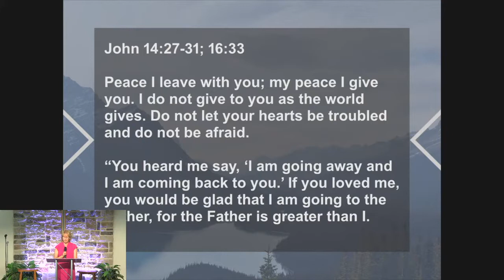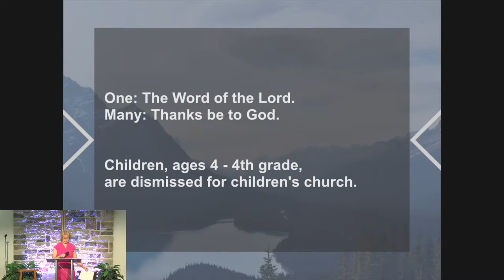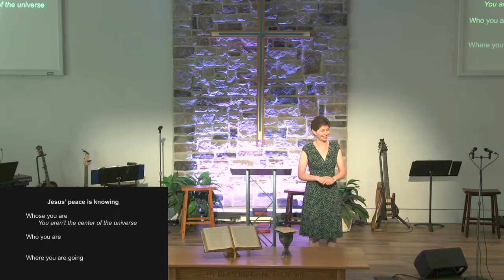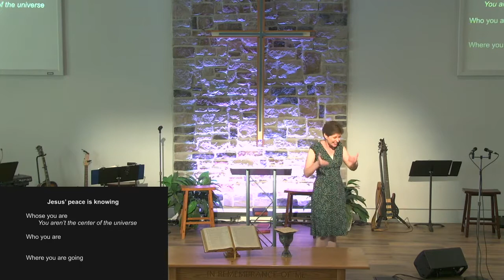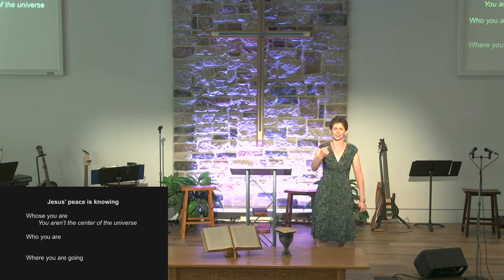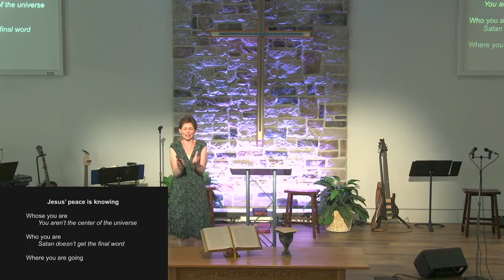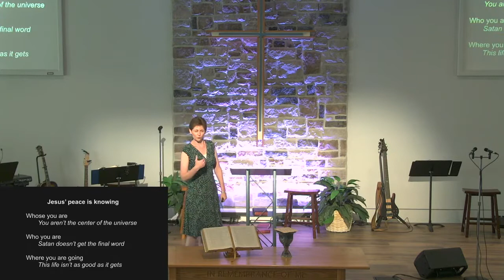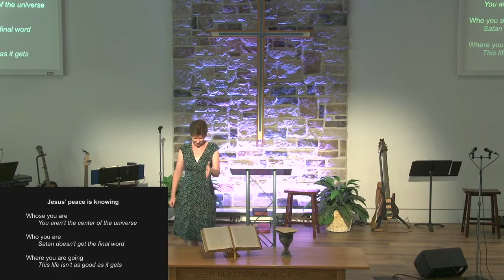Unworldly Peace -- Rev. Kelly Legg (9.4.22)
Peace is fleeting in this world.  Tied to ever-changing circumstances it comes and goes.  But not in Christ.  Jesus offers a peace that is grounded in truth; peace that never fails, never fades.  Find out more in this week's message from John 14.

To contribute to the ongoing ministry of WSBC, please